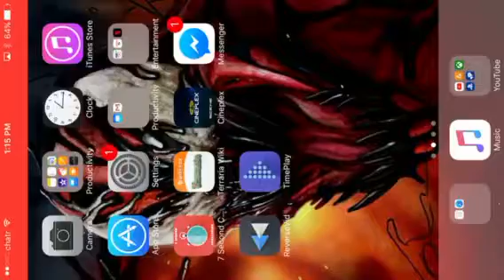Marvel contest of champions crystal opening